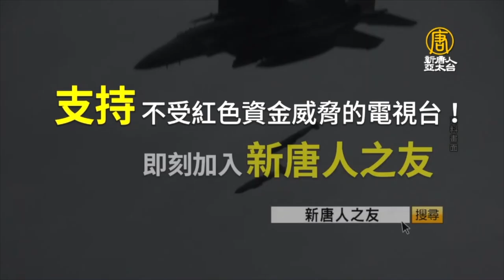增加核武毫無價值，一打世界全毀💥普丁藉此威脅極其荒謬❗一顆幾百萬人瞬亡，土地百年不能用💥｜胡振東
增加核武毫無價值，一打世界全毀💥普丁藉此威脅極其荒謬❗一顆幾百萬人瞬亡，土地百年不能用💥